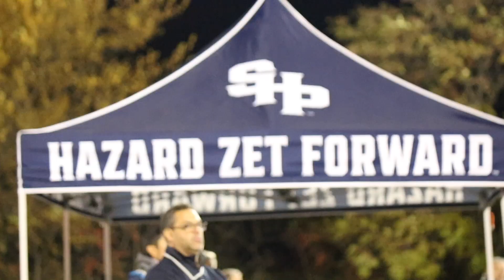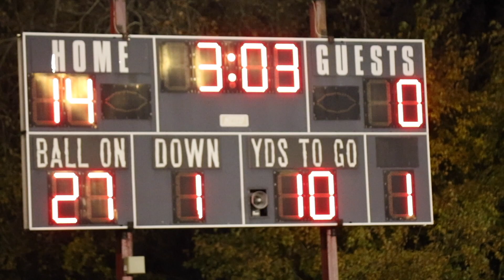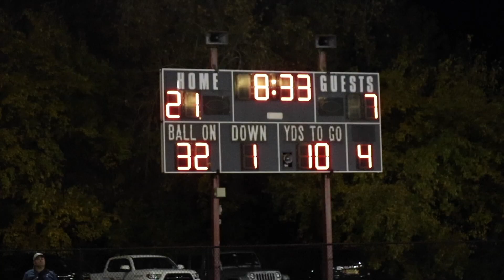NEW JERSEY Non Public State PLAYOFF THRILLER🔥🏈 St. Peters Prep vs Seton Hall Prep | *MUST SEE TV*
St Peters Prep advances in a thriller versus Seton Hall Prep. They’ll advance to the Group 5 Non-Public State semifinals where they’ll take on Bergen Catholic